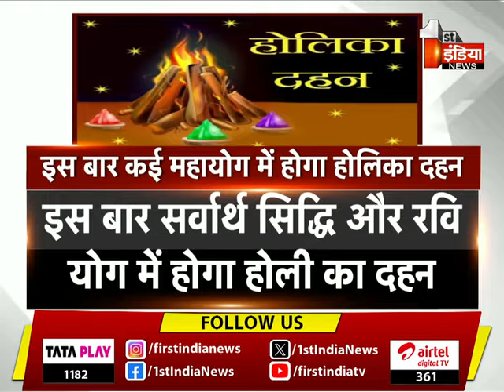News Blast: देश भर से बड़ी खबरों का खास बुलेटिन | 23 March 2024